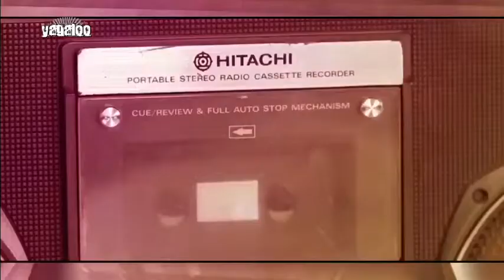DURSTLÖSCHER machen Party!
DURSTLÖSCHER machen DRUCK IM CLUB - hier sind Melbeatz und Alexandra Prince!